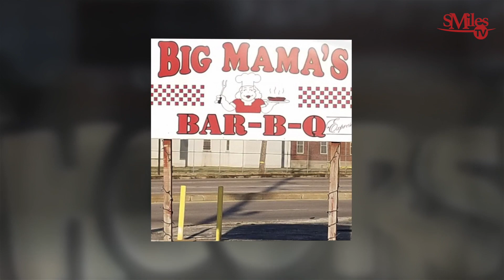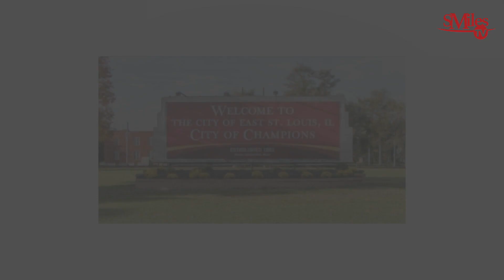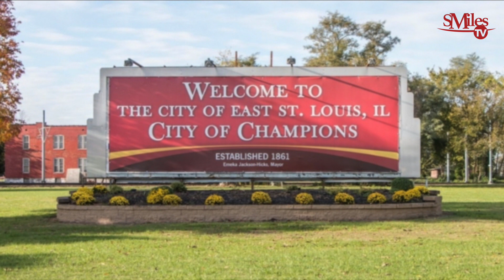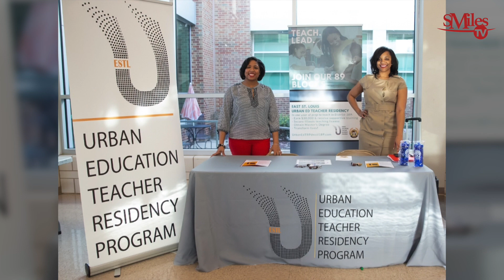SMilesTV: The East St. Louis Narrative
SMilesTV: The City of East St. Louis Mayor Emeka Jackson-Hicks and City Manager Daffney Moore chat with SMiles.